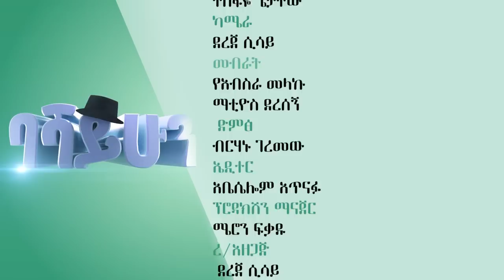"ሌባ ሆንሽ እንዴ" ባሻ ይሁን ተከታታይ ድራማ ክፍል 11 || Basha yihun episode 11